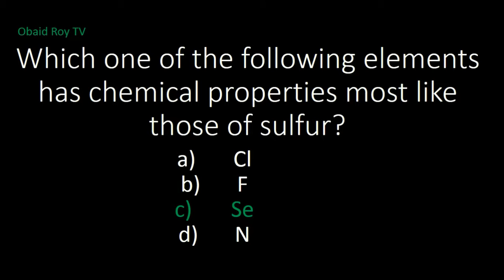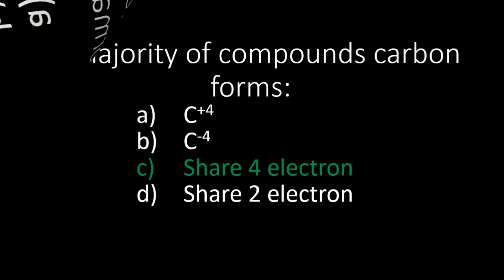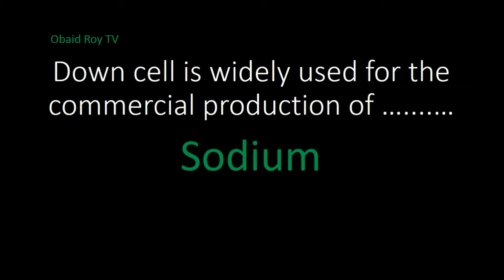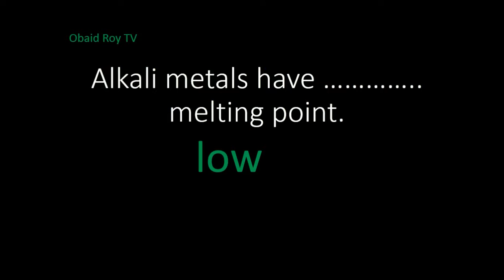Entry Test Preparation MCQs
In this video I show entry test mcqs. I hope this will be helpful for somebody.

If u need any additional information contact at my mobile number
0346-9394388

I create this channel with the intention to help others.